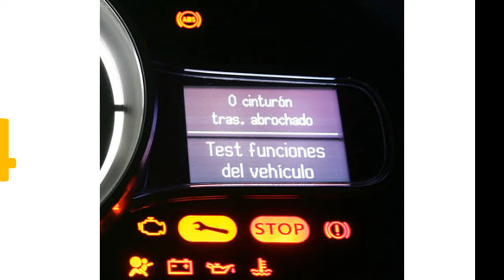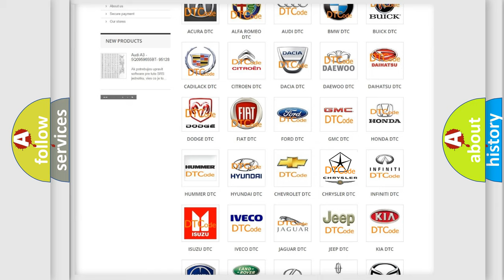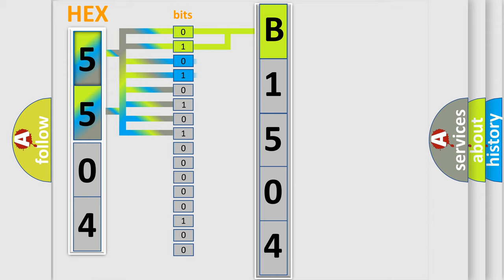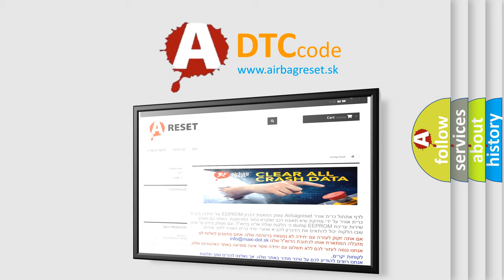DTC Chrysler B1504 Short Explanation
Contents:
0:21 Basic DTC analysis according to OBD2 protocol standard.
1:48 Insight into programming
2:58 A diagnostically understandable description of the Diagnostic Trouble Code
3:05 Basic error definition

Make:
Chrysler
Code:
B1504
Definition:
CAN-HS Counter Abnormal
Description:
High speed CAN communication becomes unstable.
Cause:
Bad wiring harnessOpen or short circuitPoor connector terminal on the ECMDefective yaw rate sensorDefective ECM